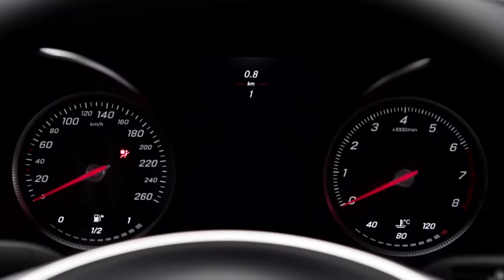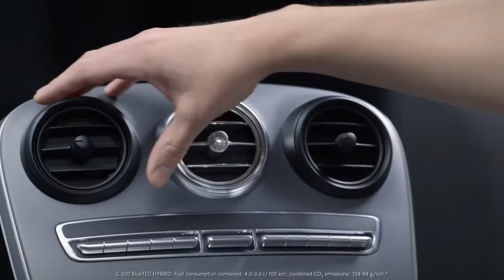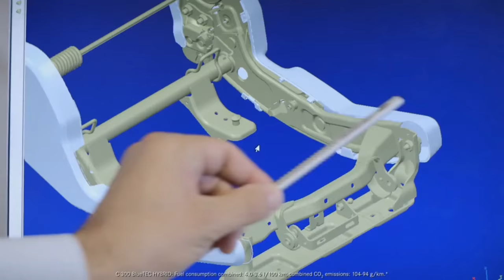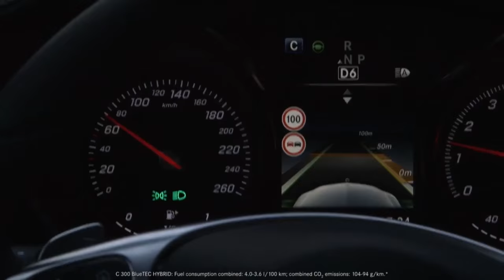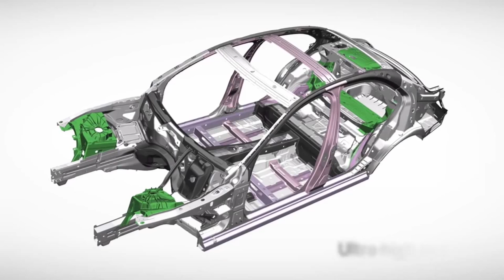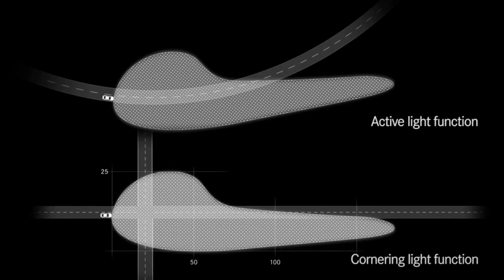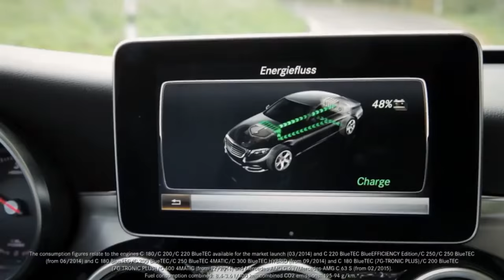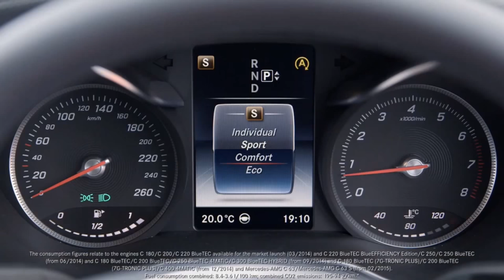The making of the new Mercedes-Benz C-Class (W205) [FULL] [FHD]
Making of the latest Mercedes-Benz C-Class (W205)

00:00 - Introduction Trailer
02:03 - Design
06:57 - Convenience
11:27 - Safety
17:07 - Environment
21:34 - Sophisticated Sportiness
25:32 - Conclusion